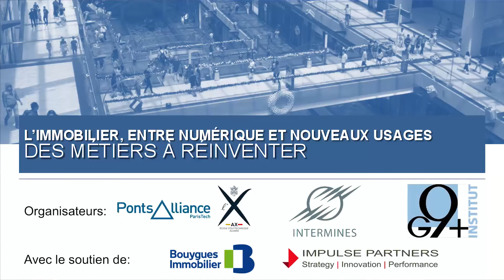Immobilier Numérique : Table Ronde 2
Conférence "L'immobilier, entre numérique et Nouveaux Usages. Des métiers à réinventer"
Organisée par X-Ponts Pierre, Mines Aménagement Construction et l'Institut G9+